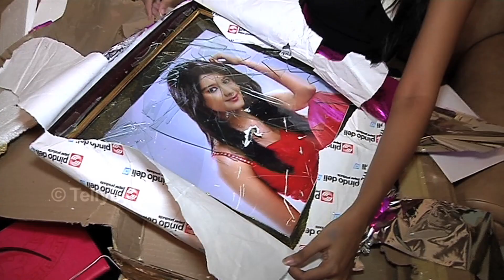Kanchi Singh recieves birthday gifts from fans